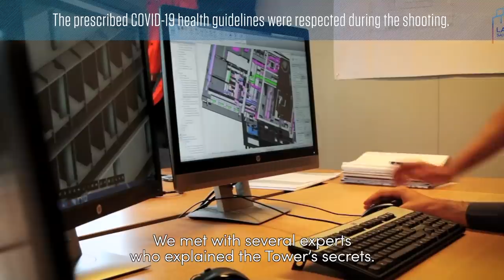The Extraordinary Tower: a behind the scenes video series of the Saint-Gobain Tower: EP.01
From dream to reality                                                                                                                                                             From idea to reality: Denis Valode, architect and designer of the Saint-Gobain Tower, shares the vision and inspiration behind his work.